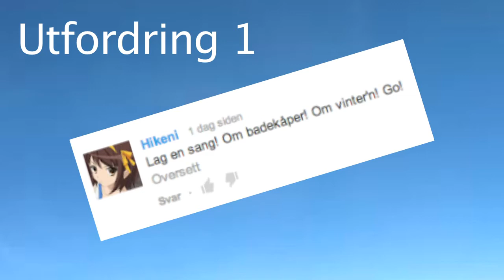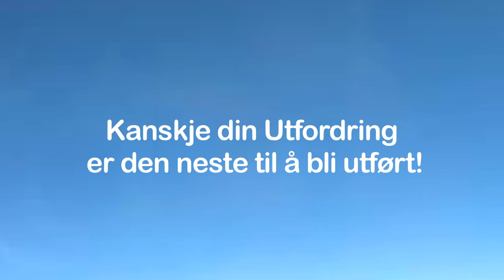"Kattekryps utfordringer" Episode 1 (Sang om badekåper på vinteren)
Denne videoen er ifra i fjord, men etter som at den andre kanalen slettes/er slettet poster jeg den her.